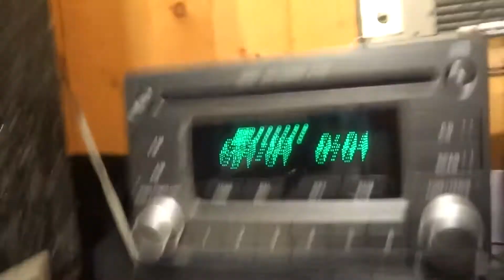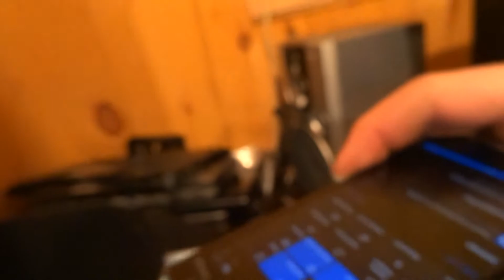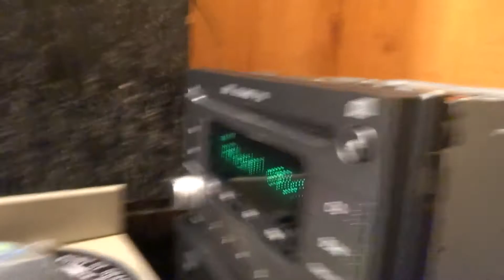How a 6 CD Car Stereo Works! (Panasonic)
A video on how a 6 disc car stereo CD changer works! I think you will find it fascinating! At least I hope you like it as much as me!